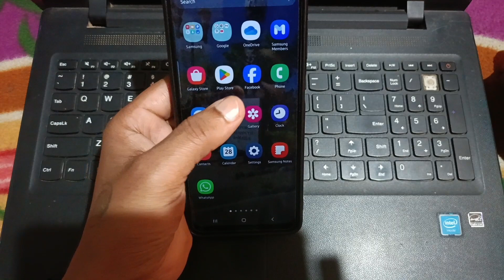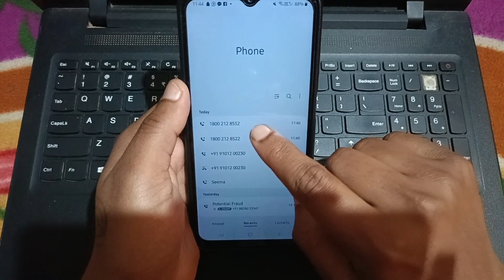How to call WhatsApp Customer care. WhatsApp Customer care मे कैसे call लगाए।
Hello friends in this video we explained how to Call WhatsApp Customer care services in Hindi language.